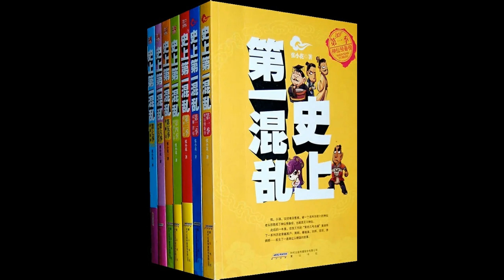《史上第一混乱》006 | 穿越小说 | 玄幻 | 张小花 | 刘忙 | 历史 | 搞笑 | 荆轲 | 嬴政 | 项羽 | 刘邦 | 李师师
我真倒霉,真的
人家穿越,我只能被穿越
人家泡妞,我只能被妞……
 在我的第“好几号”当铺里,我接待了名叫荆轲、李白、关羽、秦侩等等一系列客户,发生了一连串让人忍俊不禁的故事 ...